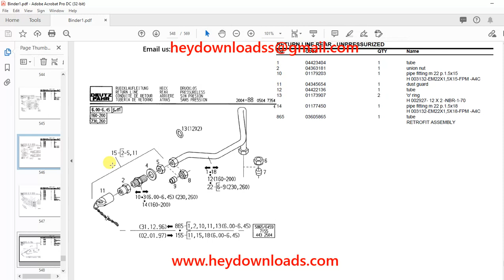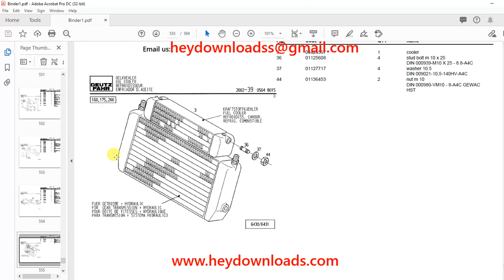Deutz Fahr Agrotron 160 after 8029 Parts Catalog Manual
Language : English
Pages : 569
Downloadable : Yes
File Type : PDF
Size: 36.7 MB